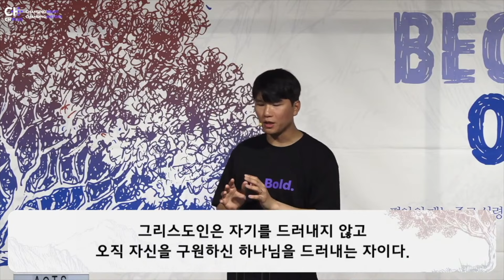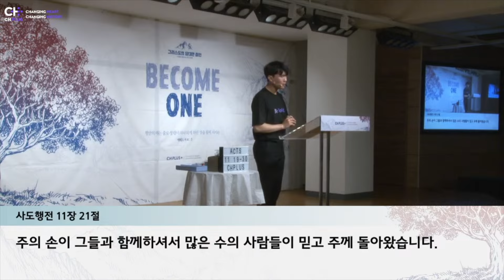"몇 사람: 누가 그리스도인입니까?" (사도행전 11:19-30) / 2024년 06월 09일 / 온누리교회 CH PLUS 청년부 / 전진 목사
"몇 사람: 누가 그리스도인입니까?" (사도행전 11:19-30)
온누리교회 CH PLUS 청년부 / 전진 목사

일시 : 2024년 06월 09일 (주일) 오후 5시 30분
장소 : 대학로 한성대 에듀센터 2층(4호선 혜화역 4번출구)